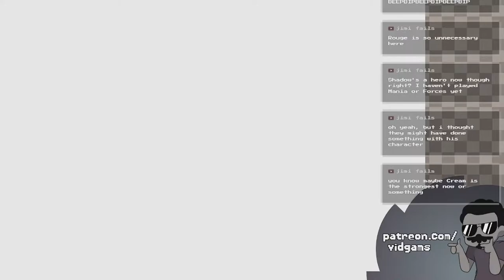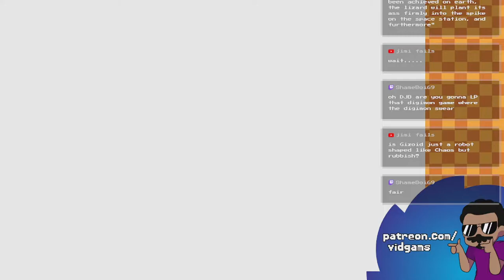Pistol the Porcupine - Streamic Battle Ep. 7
Not featuring the full hour of me trying to beat the single worst fight in the game!